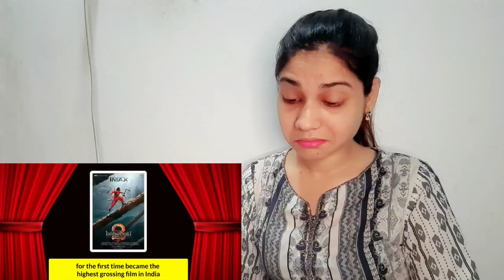Bollywood is finished How films like KGF, RRR are destroying bollywood's monopoly Abhi and Niyu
𝐂𝐡𝐚𝐧𝐧𝐞𝐥 𝐧𝐚𝐦𝐞:
𝐕𝐢𝐝𝐞𝐨 𝐓𝐢𝐭𝐥𝐞: Bollywood is finished_ _ How films like KGF, RRR are destroying bollywood's monopoly _ Abhi and Niyu